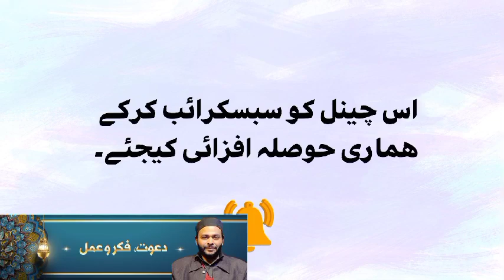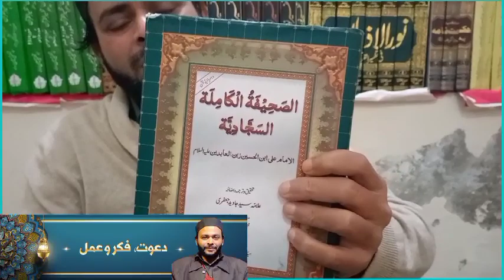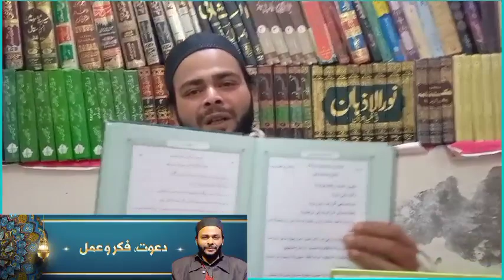، شیعت چھوڑو یا صحیفہ کاملہ ، فکر انگیز بیان، حجت تمام؟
آج کی ویڈیو میں صحیفہ کاملہ کی دعوت فکر دیتی اور عقیدہ بناتی ایک دعا اور اس پر آغا علی روحانی کا فکر انگیز بیان